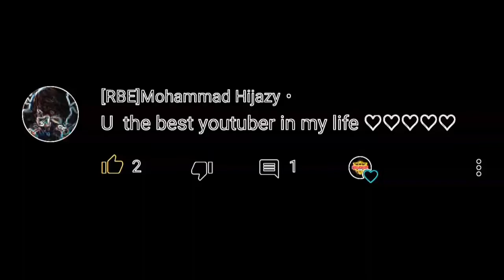Counter-Strike-Android: GAMEPLAY IN SERVER : [ZOMBIE NEW] 🔥| #3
Hi guys 👋
Back with new video 😁

Some of you guys fallow me only in               YouTube !

Editing programs :
Youcut (Pro)
Kinemaster (Pro)
Video show (Pro)

Recording programs :
MX.TM (by me) 😁
(not in any store) 📣